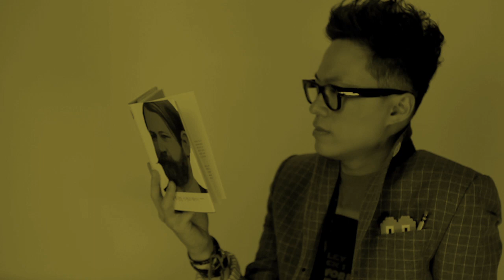SOUL DIVE "XXX" OFFICIAL MUSIC VIDEO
DIRECTED BY eeRM://DAEPHAL X NUCK